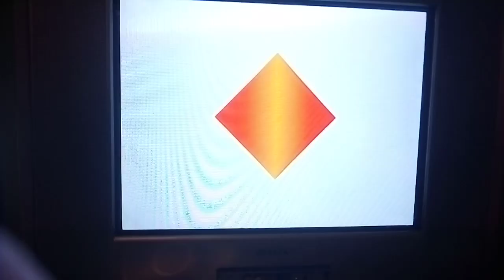PSX SCPH-9001 2da Unidad Logo Corrompido #362 Mini Miedo Personificado